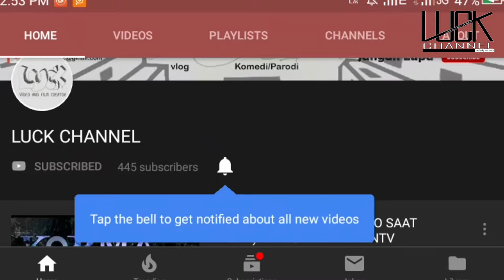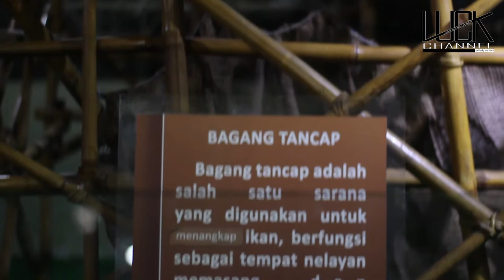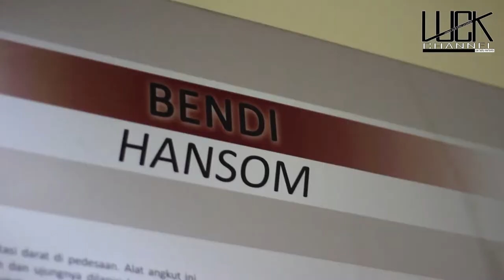3 Tempat Menarik yang wajib dikunjungi saat ke Makassar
haloo guys. Kali ini saya memberikan teman-teman tip rekomendasi tempat wisata yang bagus dan sangat recomended buat teman-teman kunjungi saat liburan ke Makassar.